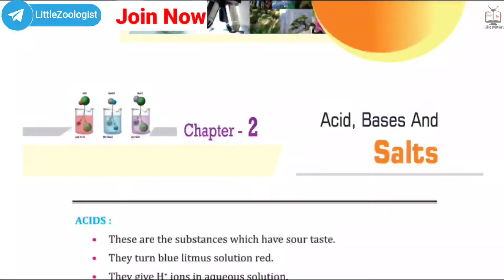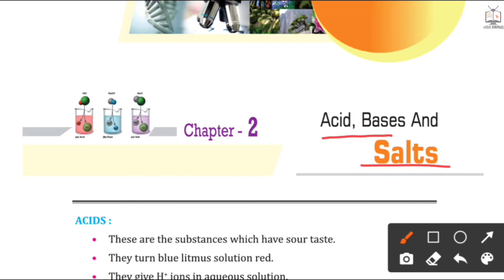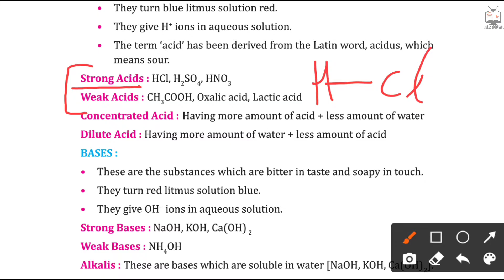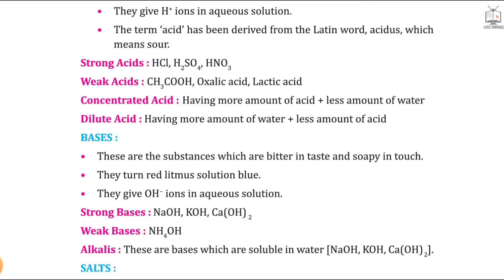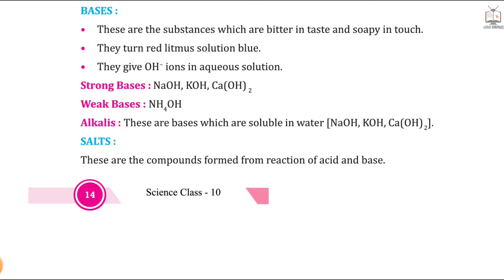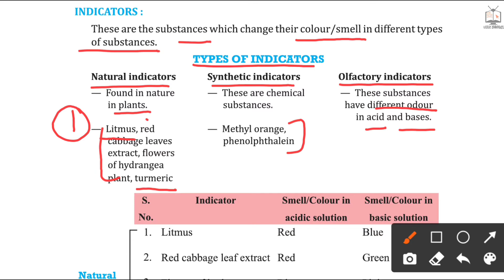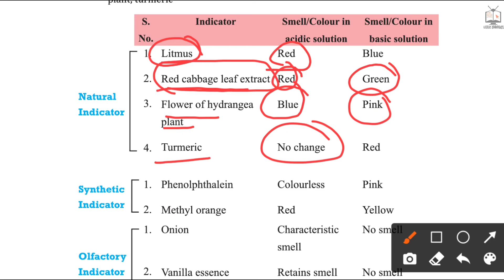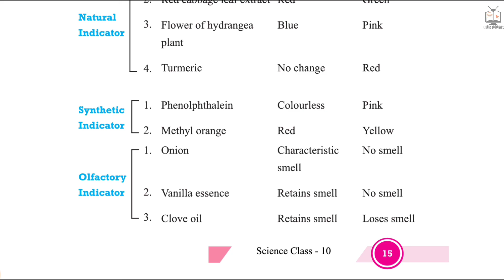Acid, Bases and Salts - 1 Class 10 Chapter 2 LittleZoologist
1. Properties of Acids and Bases
2. Types of indicators.
RELEVANT UPLOADS

CBSE (NCERT) CLASS 10 | CHAPTER-1 | PART-1|
by LittleZoologist

CBSE (NCERT) | CHAPTER-1 l CLASS-10 | PART-2|
By LittleZoologist

CBSE (NCERT) CLASS 10 | CHAPTER-1 | PART-3|
by LittleZoologist

CBSE (NCERT) CLASS 10 | CHAPTER-1 | PART-4|
by LittleZoologist

CBSE(NCERT) CLASS-10l CHAPTER-2 l PART-2l
By LittleZoologist

By LittleZoologist

CBSE(NCERT) CLASS-10l CHAPTER-2 l PART-3l
By LittleZoologist

CBSE(NCERT)CLASS-10l CHAPTER-3l PART-1l
By LittleZoologist

CBSE(NCERT)CLASS-10l CHAPTER-3l PART-2l
By LittleZoologist

CBSE(NCERT)CLASS-10l CHAPTER-3l PART-3l
By LittleZoologist

CBSE(NCERT) CLASS-10l CHAPTER-2l PART-1l
By LittleZoologist

CBSE(NCERT) CLASS-10l CHAPTER-2l PART-2l
By LittleZoologist

CBSE(NCERT) CLASS-10l CHAPTER-2l PART-3l
By LittleZoologist

CBSE(NCERT)| CLASS-10| CHAPTER-5| ONE SHOT VIDEO|

CBSE(NCERT) |CLASS-10| CHAPTER-6 | PART-1| NUTRITION
By LittleZoologist

CBSE(NCERT) |CLASS-10| CHAPTER-6 | PART-2| RESPIRATION
By LittleZoologist

CBSE(NCERT) |CLASS-10| CHAPTER-6 | PART-3| CIRCULATION|
By LittleZoologist

CBSE(NCERT) |CLASS-10| CHAPTER-6 | PART-4| EXCRETION |
By LittleZoologist

CBSE(NCERT) | CLASS-10 | CHAPTER-10| PART-1|
By LittleZoologist

CBSE(NCERT) | CLASS-10 | CHAPTER-10| PART-2|
By LittleZoologist

Acid, Bases and Salts - 3 Class 10 Chapter 2 LittleZoologist